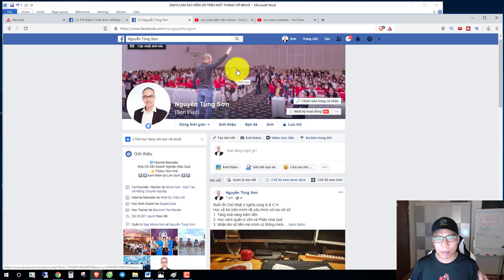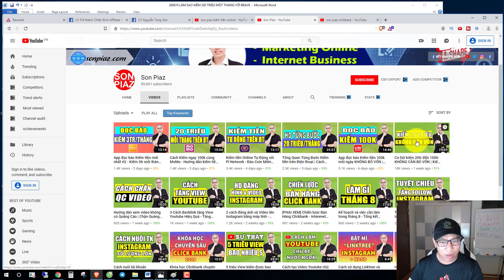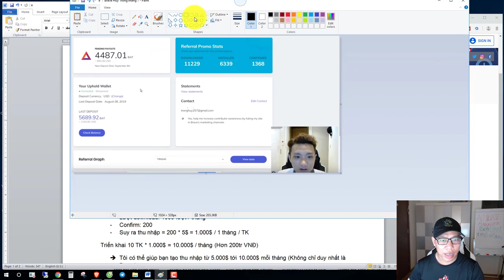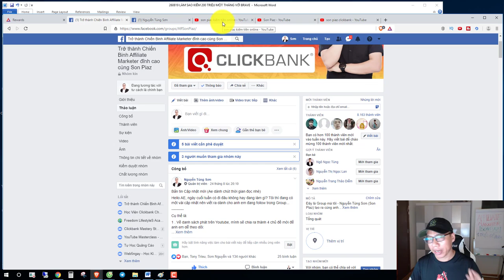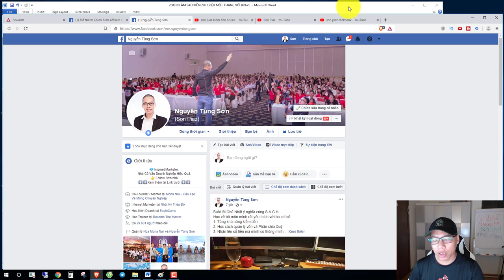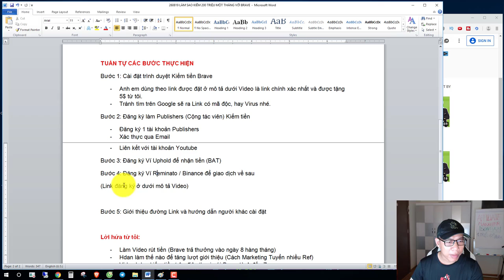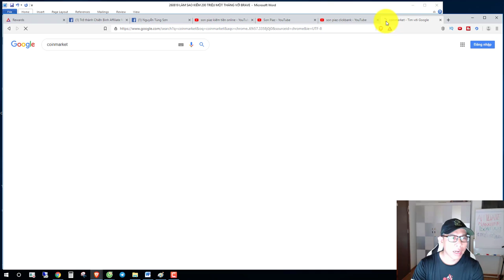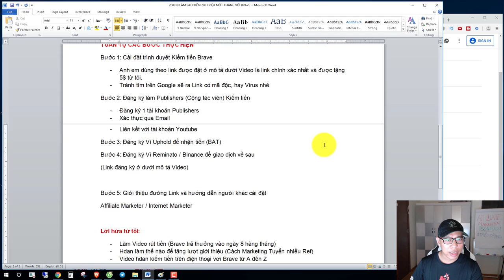Làm sao kiếm 200 triệu một tháng trên Internet | Kiếm tiền Online Son Piaz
Cách kiếm 20tr đến 100tr KHÔNG CẦN BỎ VỐN